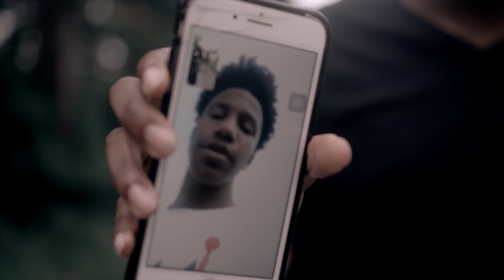Fleezo - Love My Glocka Remix (Official Video) Shot By